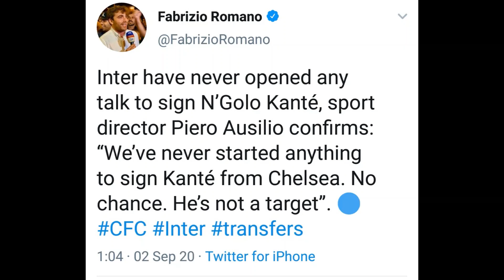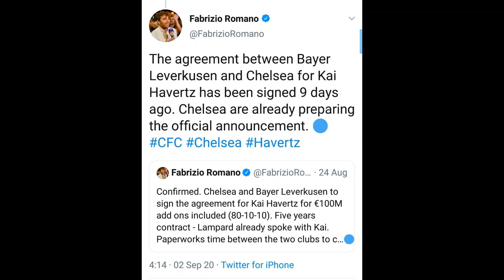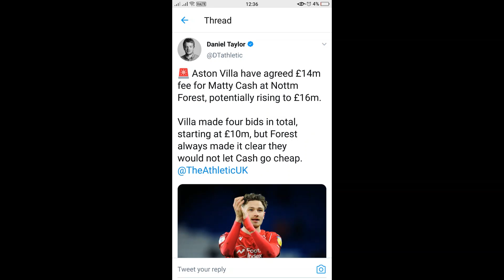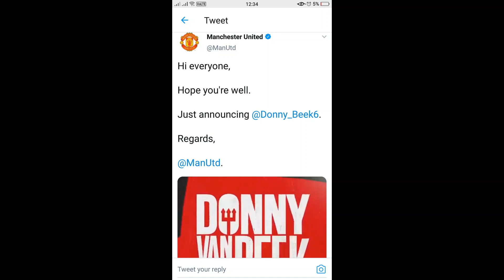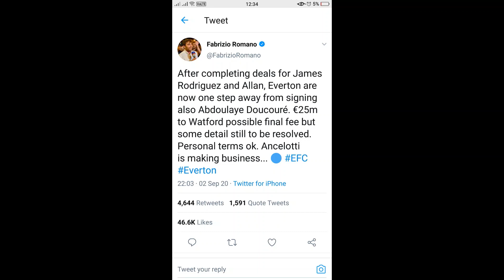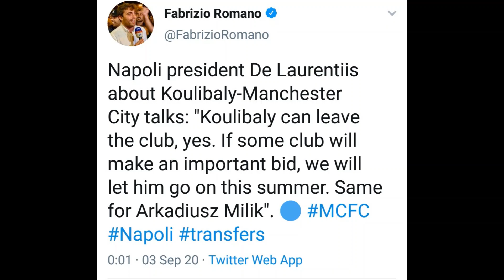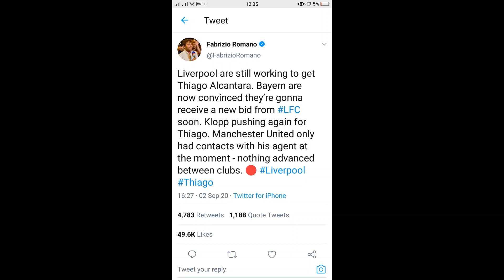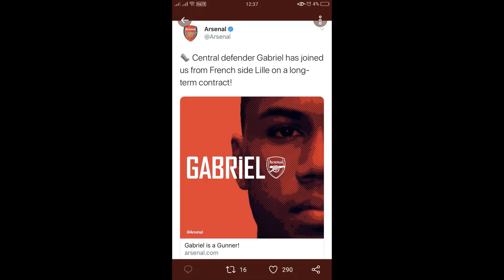Transfer Updates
Ballabol brings to you the transfer roundup for the week. We cover Premier League club transfer and other important news. Hope you all like it and this series will be regularly updated with the latest news.